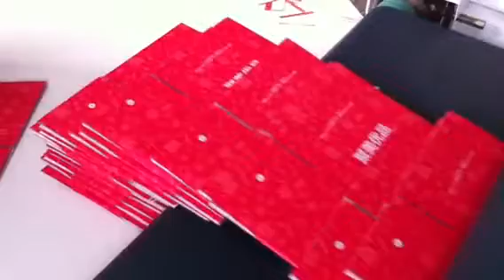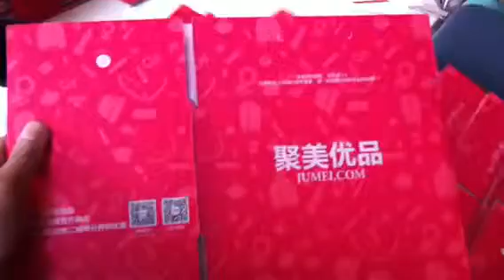UFG2000PD Automatic Folding and Gluing Machine for Corrugated Cartons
This is reliable UFG2000PD Automatic Corrugated Paper Box Folding and Gluing Machine, automatic carton box folder and gluer, carton box making machine, fruit box and wine box gluing and folding machine, la maquina dobladora y pegadora para caja de carton. please EMAIL US at